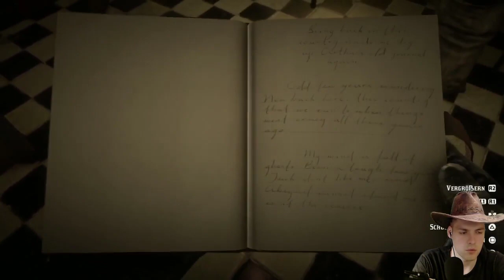Fundort von Stinktieren und Uncle´s Auftrag #90 | Red Dead Redemption 2